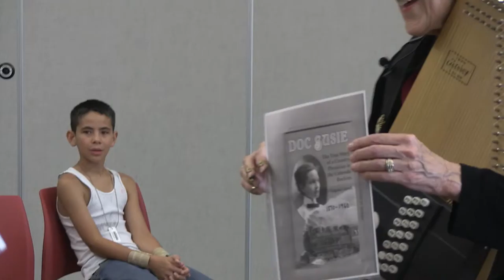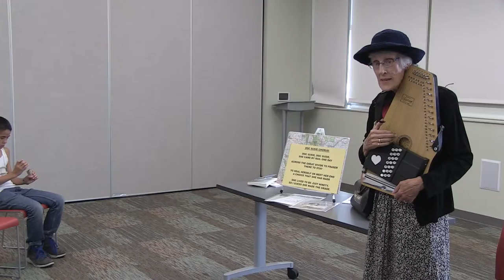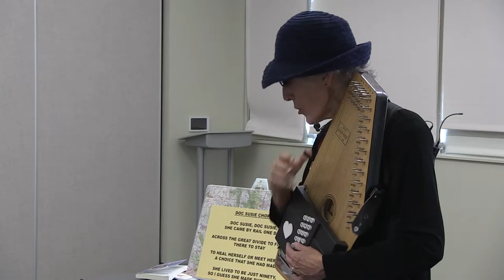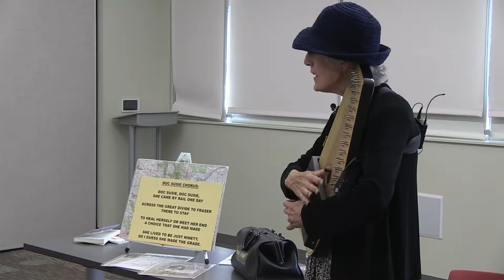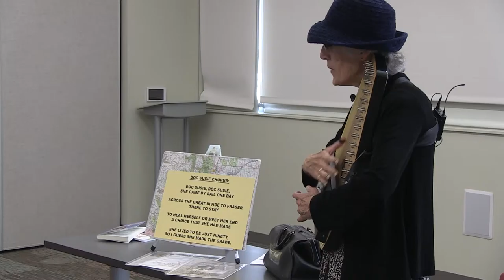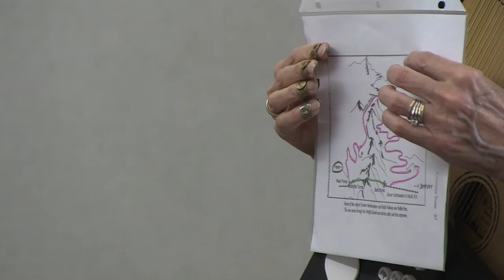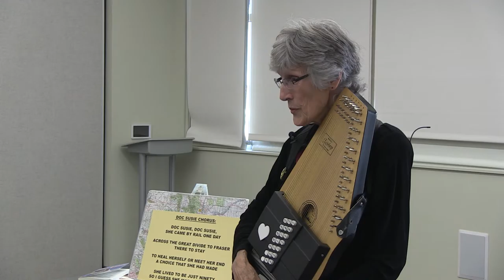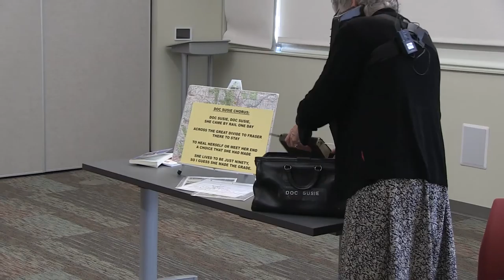Doc Susie Presented by Jane Milne July 2015